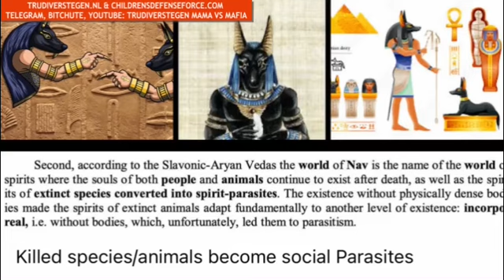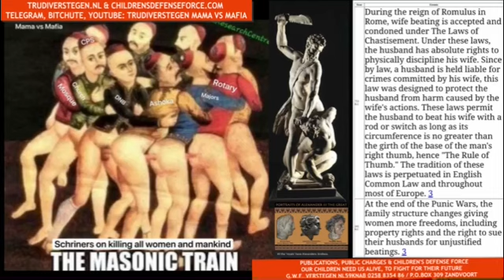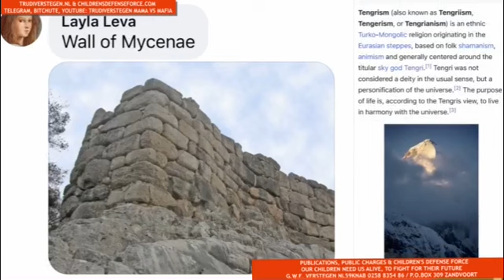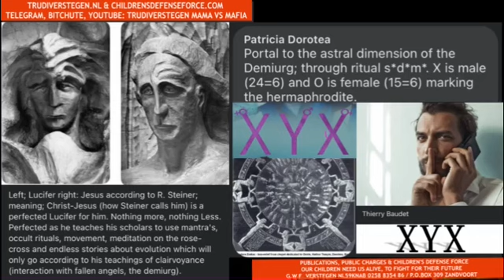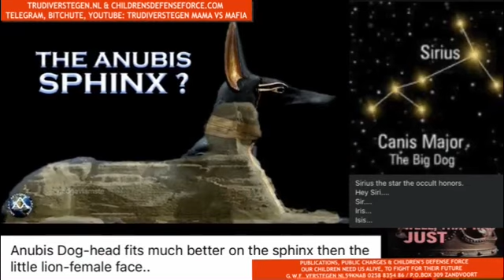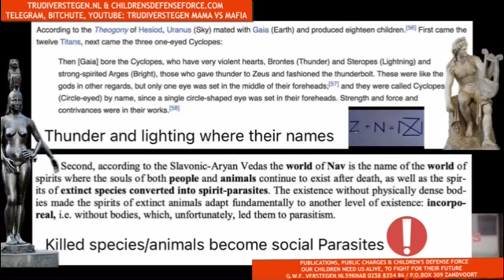22 juni 2024